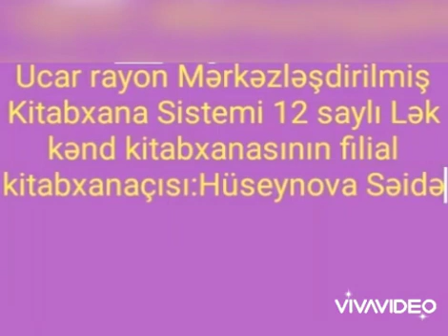20 mart 2021